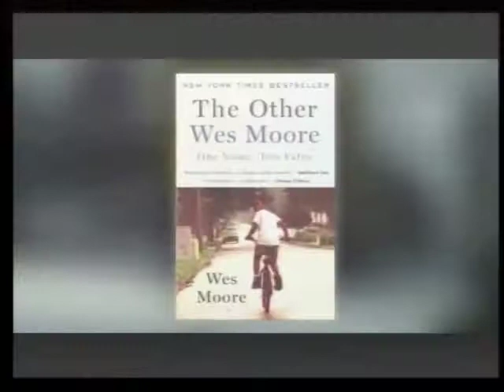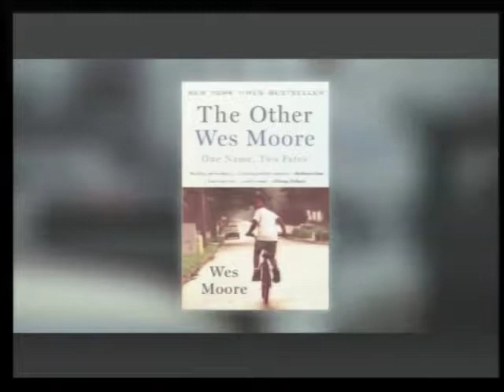October 18, 2014 - Rest Stop